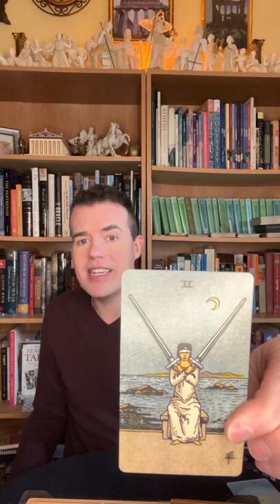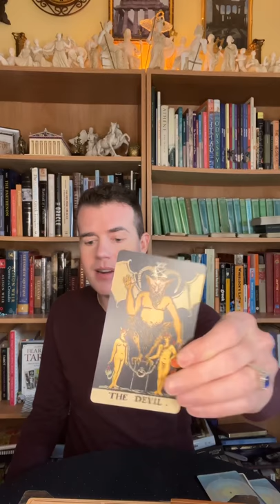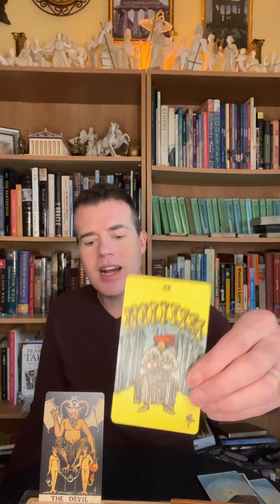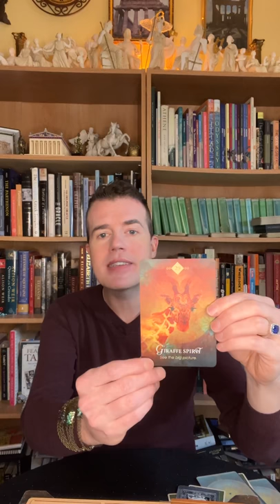Elliot Oracle Weekly Animal Oracle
It’s time for my weekly Tarot Oracle!✨🌟
Take a deep breath. Relax. Gaze at the picture. Which animal is capturing your attention? Which one gets stuck in your head? That animal has an important message for you!

Did you pick the Hawk, the Stag or the Giraffe?

Spirit Animal Oracle by @colettebaron_reid

0:00 Hawk
4:15 Stag
7:29 Giraffe